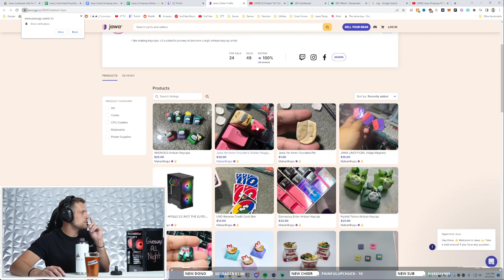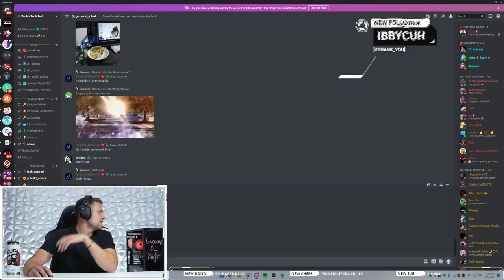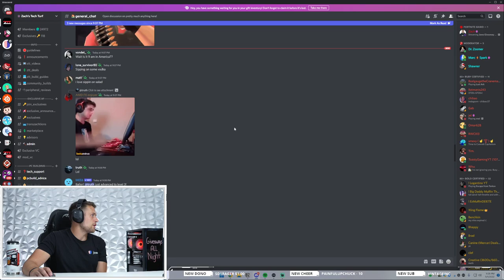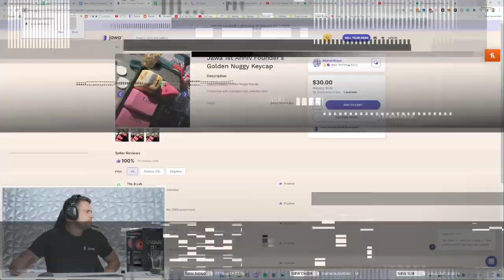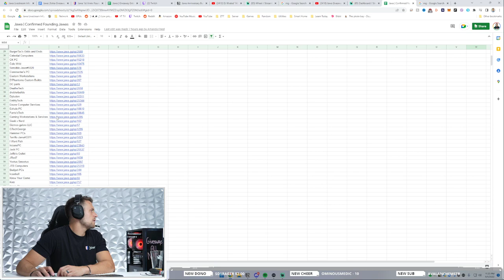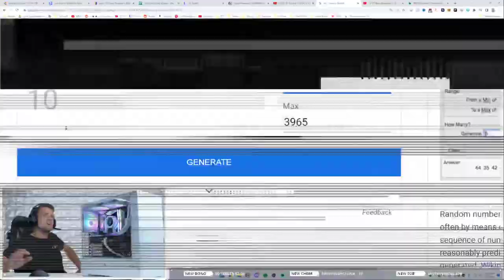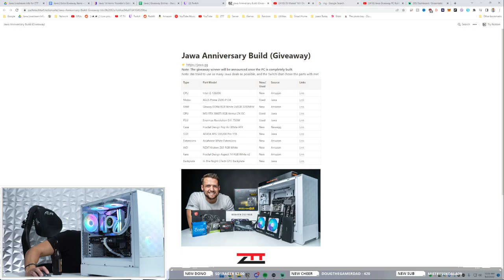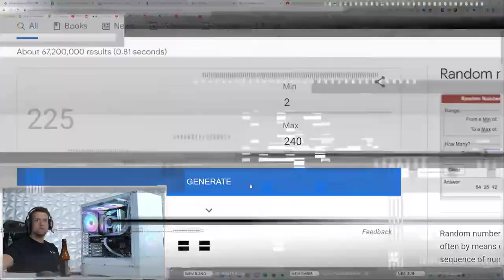Building a $1500 Giveaway PC (Full Stream)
Follow ZTT!